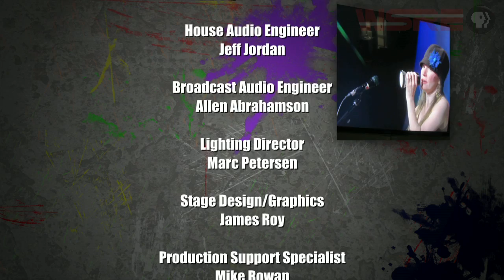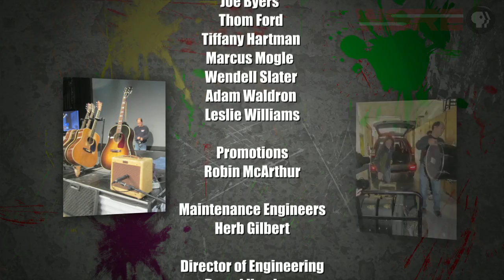Sugarcane Jane | StudioAmped | WSRE